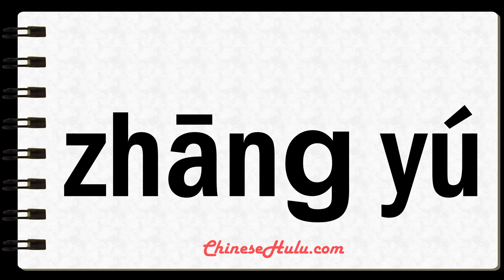How to Say octopus in Mandarin Chinese